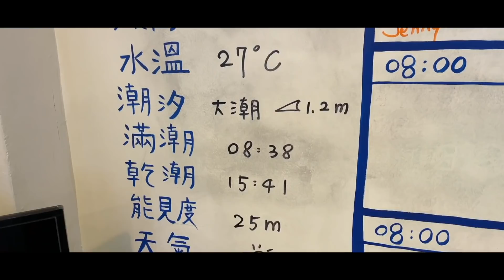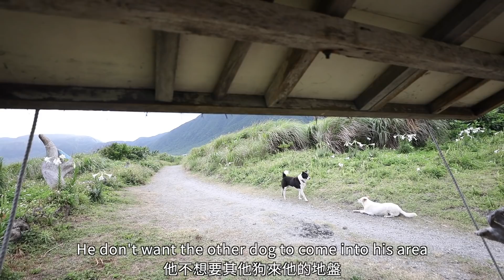我們愛蘭嶼的三個原因！外國人第一次吃飛魚！| First time trying Flying fish! Lanyu Vlog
The more views/likes/shares the more time I can devote into making good videos.